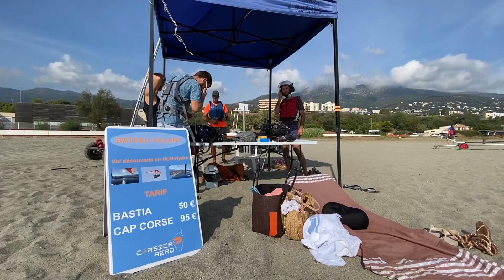Hydro Ulm à BASTIA plage de l'Arinella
Pour les amateurs de sensations, la société Corsica Aero propose des vols en Hydro-Ulm ou bateau volant.